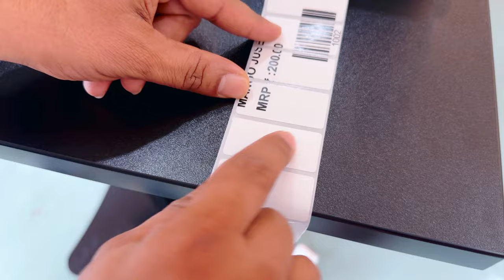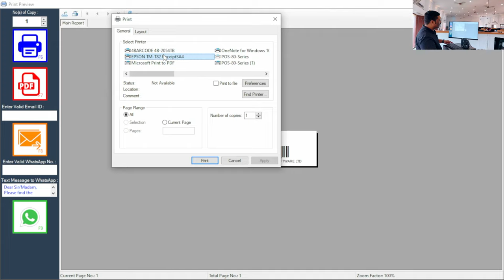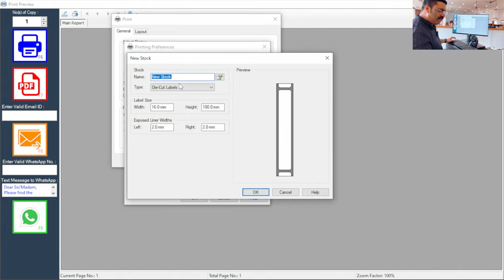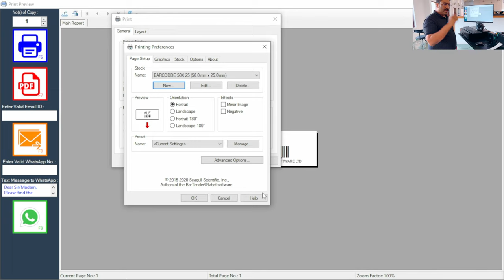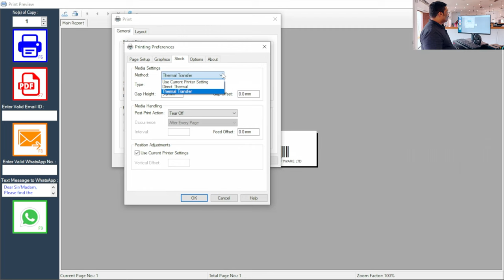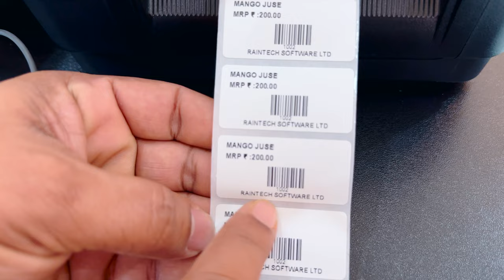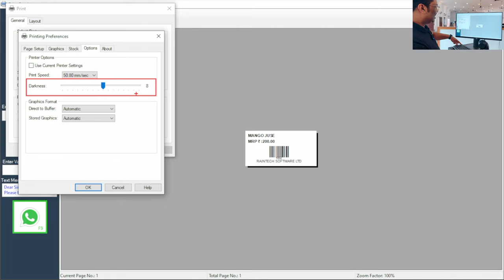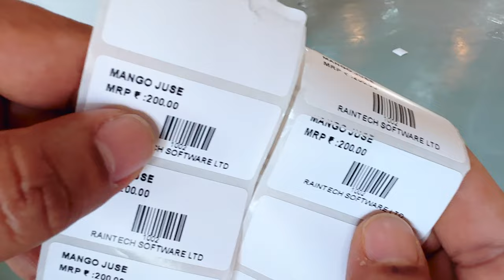BARCODE LABEL PRINT ISSUE - PRINT NOT COMING CORRECT- BARCODE PRINTER PROBLEM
Pls click below link to direct chat with us now

Call or Whsatsapp Number
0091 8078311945